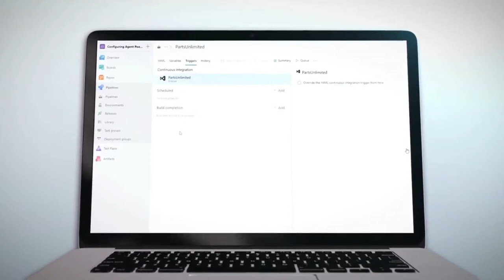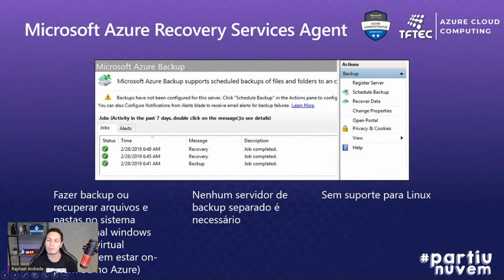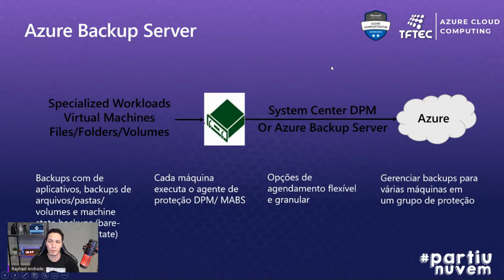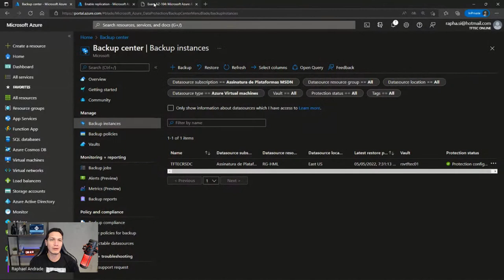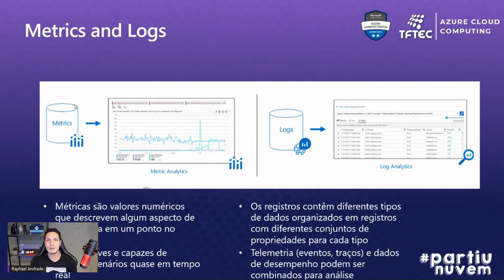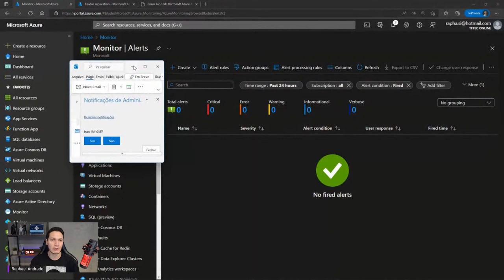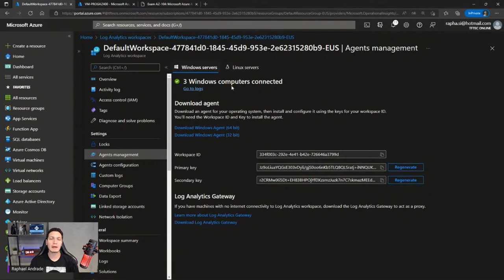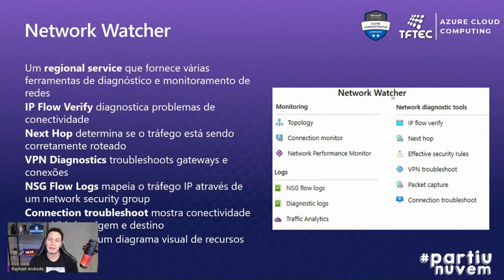Revisão da AZ-104 - Última LIVE!